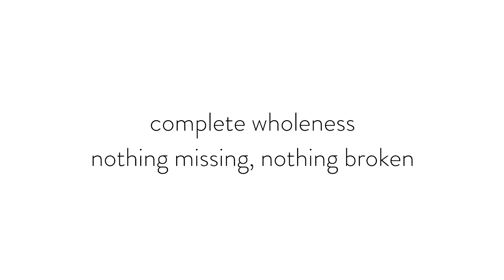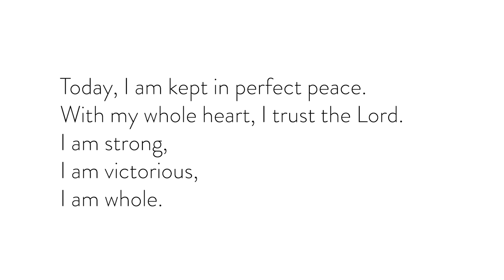The Life That Love Launches You Into - POSTURE Episode 069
Lindsay van Zyl

There is only one you -- the you who is alive to God and dead to sin. Jesus did this. He didn’t just die for you, He died AS you.

There is nothing we can do to finish His finished work. We’re not working to earn God’s love or approval because we already have it all through the work of Jesus.

So if Jesus did all the work, what is our work supposed to be?
It’s not too late! Graham Cooke and I are hosting a 3-Day Live Challenge this week on Facebook and we would love for you to join us!